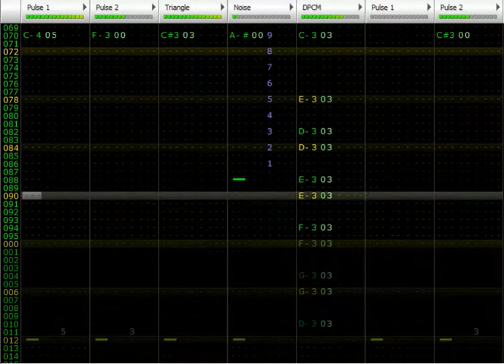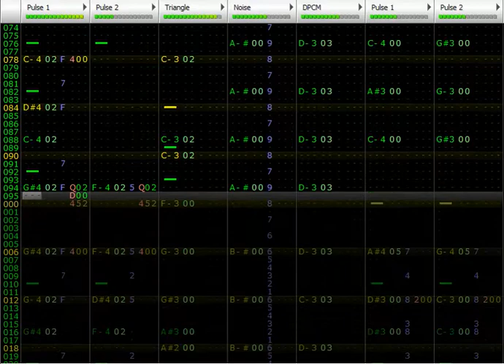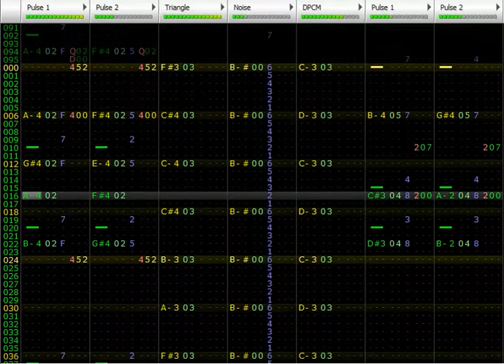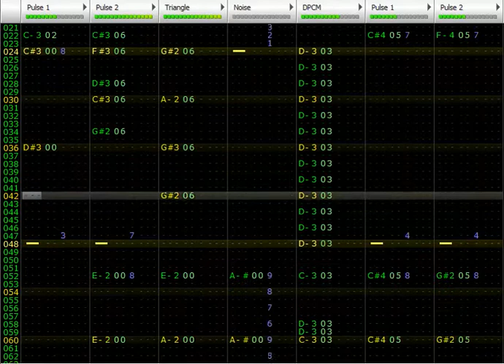Jump Up, Super Star! (Famitracker 8-bit)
"Jump Up, Super Star!" from Mario Odyssey.
Finally finished, been busy with work/other things.